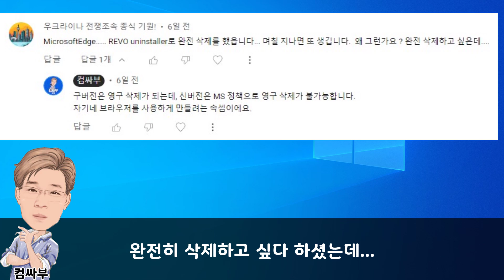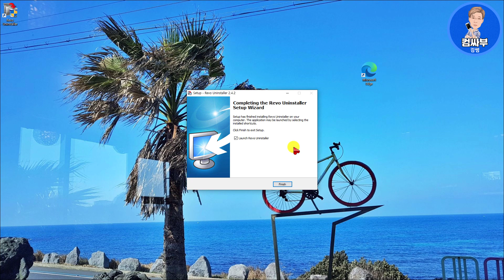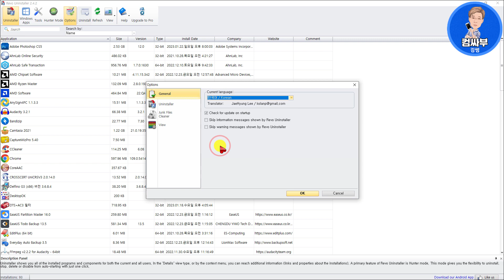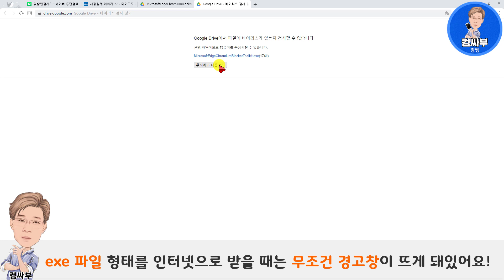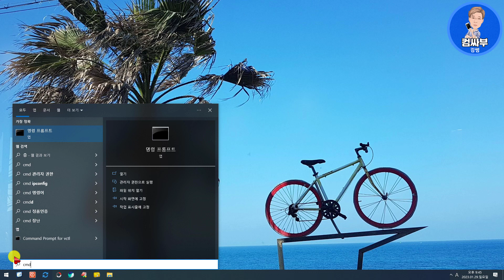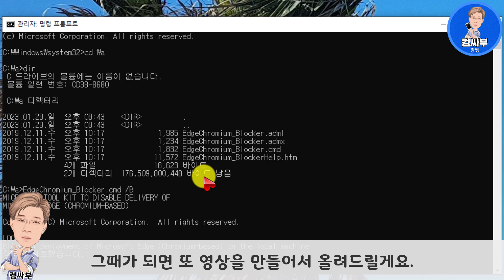엣지 삭제 후 재설치 막는 법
엣지 브라우저는 코드명 스파르탄으로 불리던 구버전의 엣지와 크로미엄(Chromium) 엔진을 기반으로 한 마이크로소프트 엣지 2가지가 있습니다.

이 2개의 엣지 중에서 구버전의 엣지는 삭제를 하면 재설치되지 않지만, Chromium 기반의 엣지는 삭제를 해도 윈도우 업데이트가 되면서 계속 설치가 됩니다.

1. 레거시(구버전) 엣지와 Chromium(신버전) 엣지를 레지스트리까지 깨끗하게 삭제하는 방법과
2. Chromium 엣지 삭제 후에 재설치 되지 않도록 하는 방법을 알려드릴게요.

* 엣지 삭제해주는 프로그램 (Revo Uninstaller) 체험판 다운로드

* 엣지 자동 설치 차단 명령어 EdgeChromium_Blocker.cmd /B

* 엣지 자동 설치 허용 명령어 (재설치 하실 분) EdgeChromium_Blocker.cmd /U